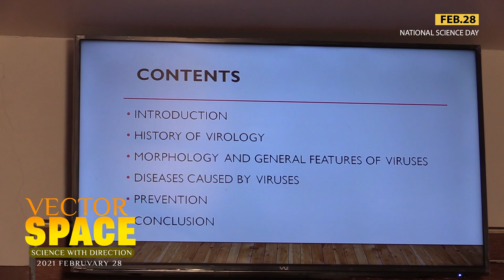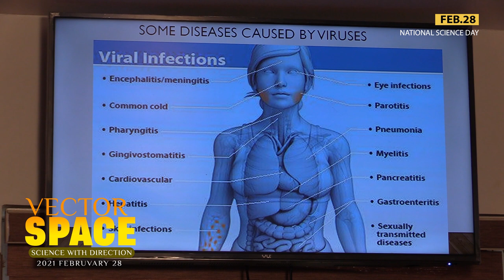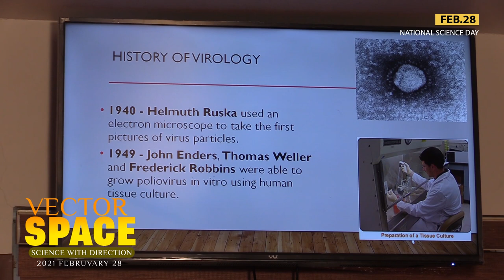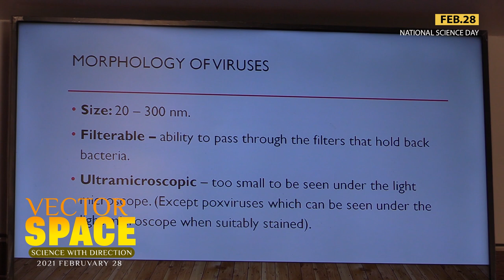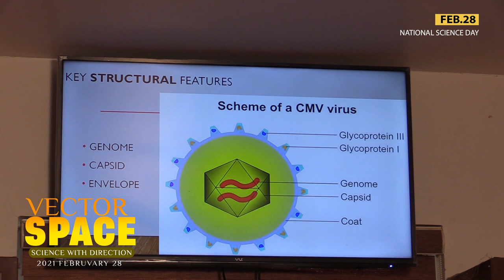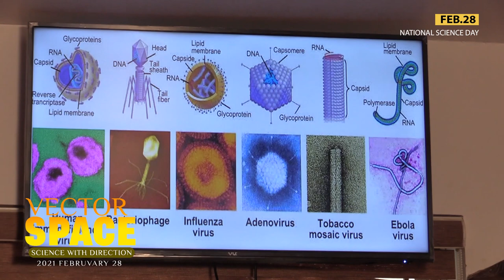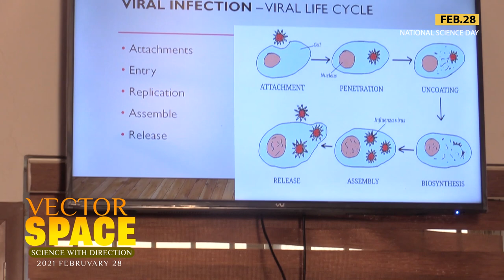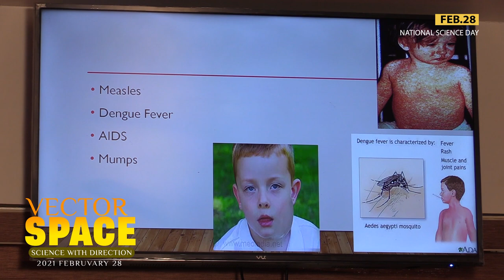VECTOR SPACE | SCIENCE WITH DIRECTION |FEB 28 | WORLD SCIENCE DAY